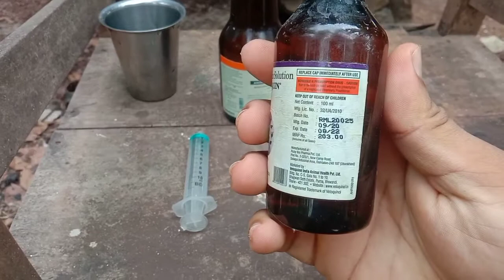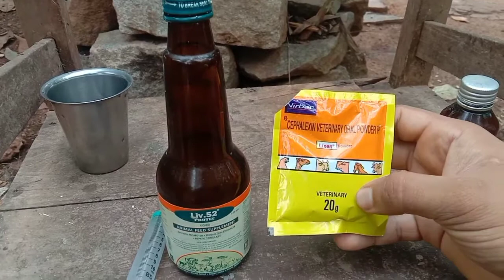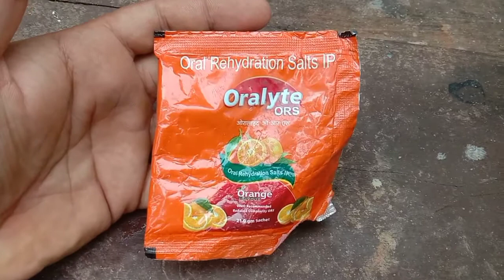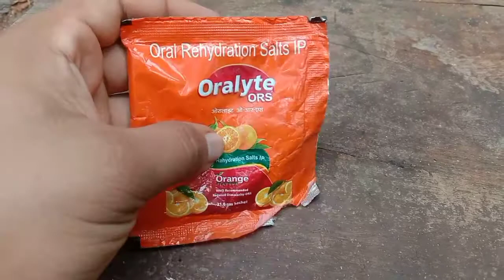मुर्गियों के बीमारी का दवाई ||Best medicines for Roosters disease |how to cure Hen roosters diseases